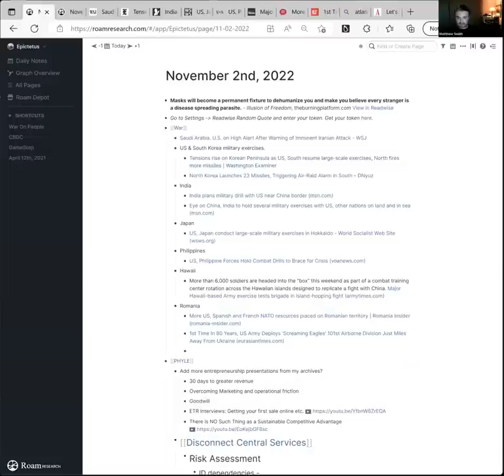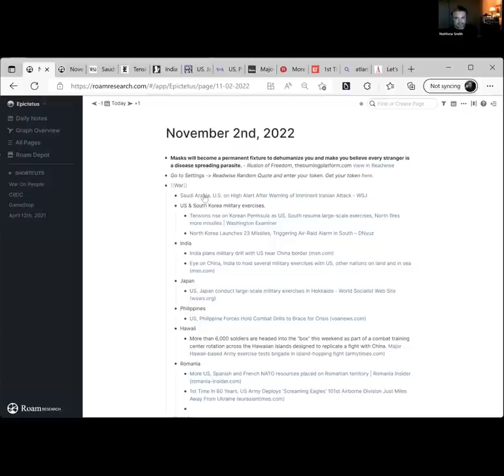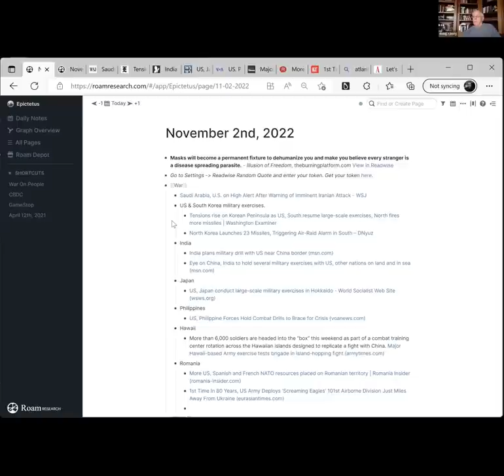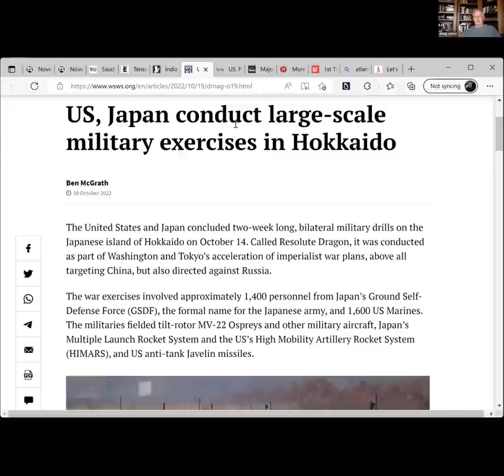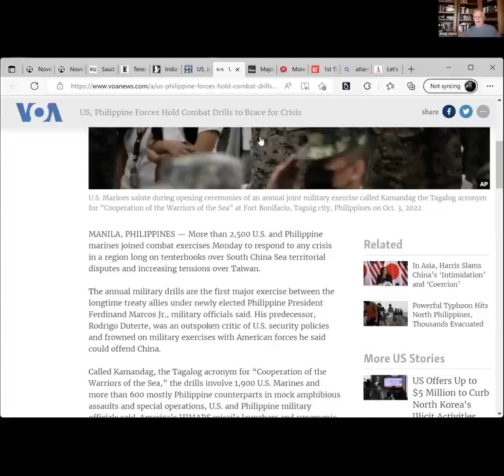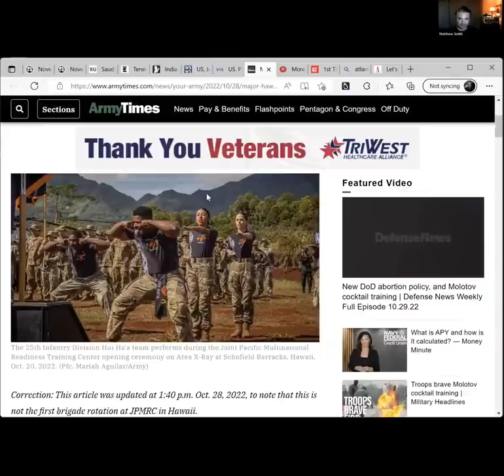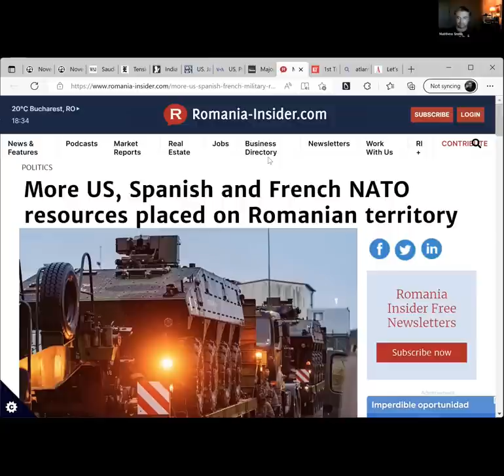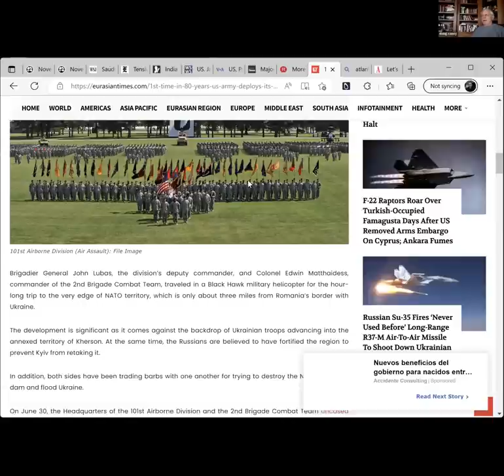Doug Casey's Take [ep.#217] A BIZARRE Opportunity…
If you’re an action oriented individual looking to thrive in the coming chaos, you might be a perfect fit for our new premium service: Doug Casey’s Phyle.